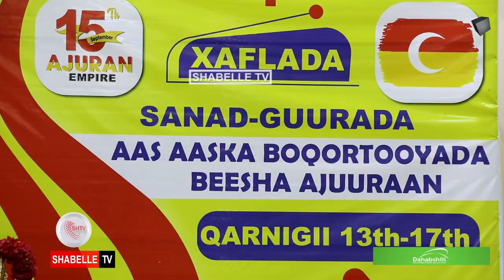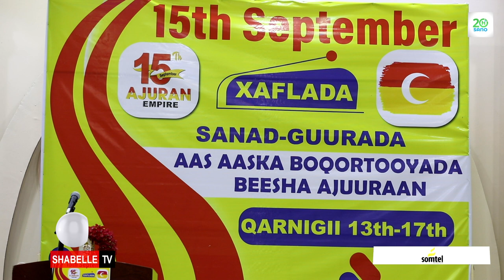Mumaasanad lagu maamuusayay Aas Aaskii boqortooyadii Ajuuraan oo lagu qabtay Muqdisho.